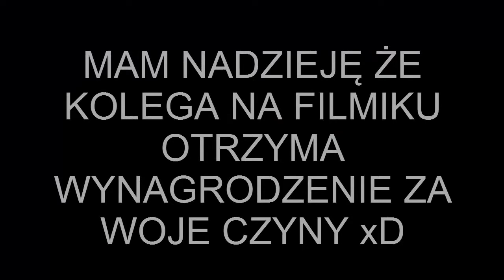CHEATER na serwerze zlecler.gomc.pl o nicku kacperyna9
JEBANA DZIFKA MNIE NA HACKASACH WZIELA!
Jest to wystarczający dowód na posiadanie killaury tego gracza.